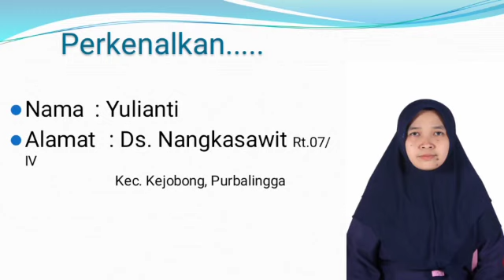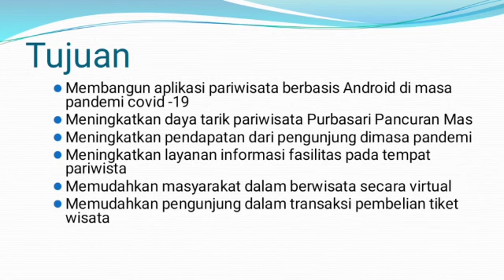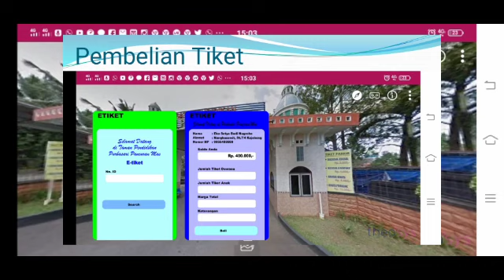Aplikasi Pariwista View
Aplikasi pariwisata view adalah aplikasi yang di buat untuk memudahkan wisatawan dan pengelola tempat wisata di era pandemi sekarang ini.